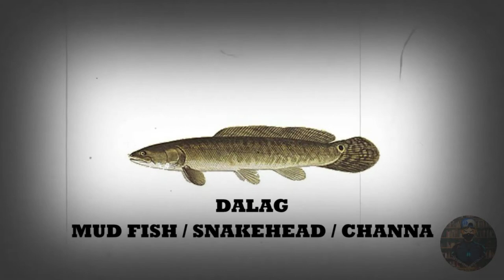Philippine Fish Name